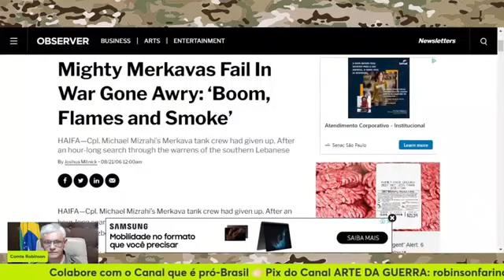'Fizeram a lenha'